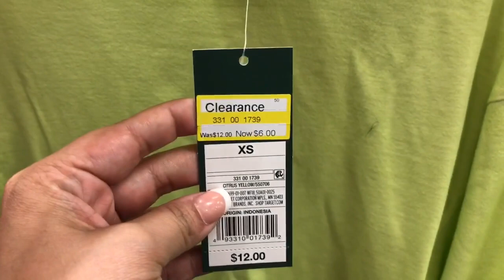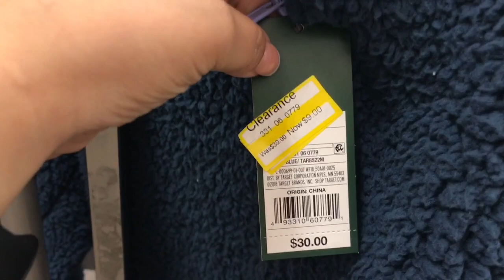ENCONTRÉ ROPA MÁS BARATA QUE EN ROSS 😍👌🤑🤑 MODA PARA NIÑAS/2019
Productos Mostrados
YSL
I received this product complimentary from Yves Saint Laurent Beauty.